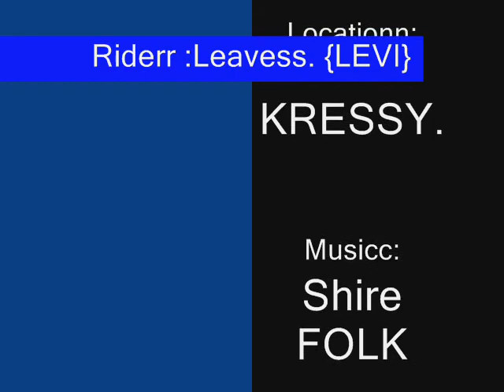Levis vidd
levi